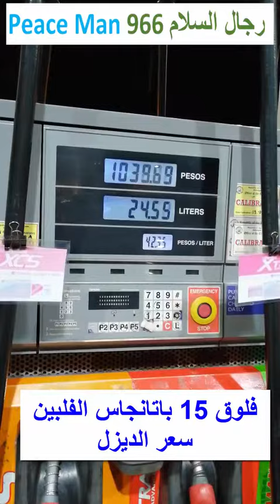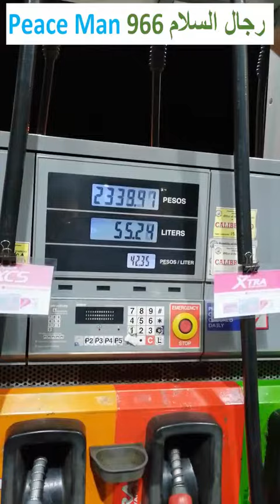فلوق 15 باتانجاس الفلبين سعر الديزل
الفيديو براعية
اسرع استقدام السلام للاستقدام خلال عشرين يوم فقط

Vlog 14 Batangas  Philippines Diesel Price